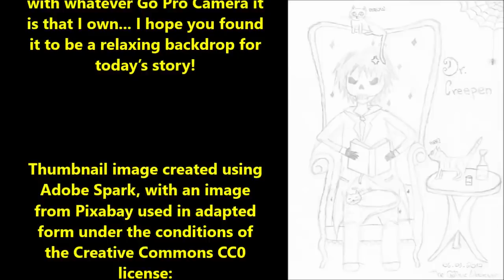''The Gaze'' | VERY SPECIAL THANK YOU VID FOR STICKING WITH ME THROUGH A DIFFICULT TIME!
Tonight’s deliciously evil short story is ‘The Gaze’, an original work by Killahawke1, kindly shared directly with me for the express purpose of having me exclusively narrate it here for you all.